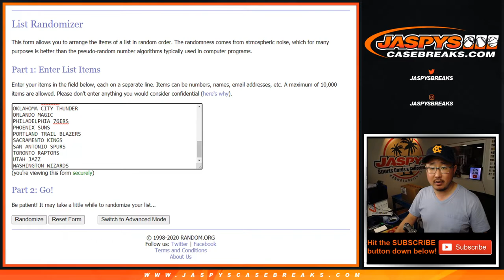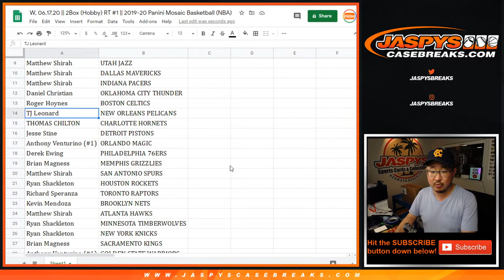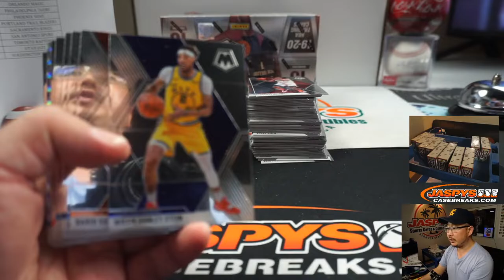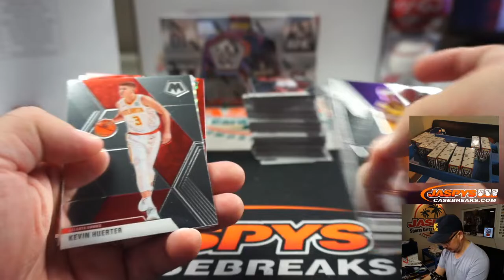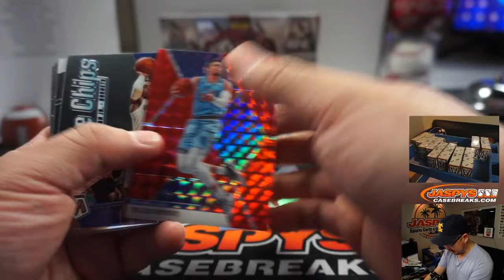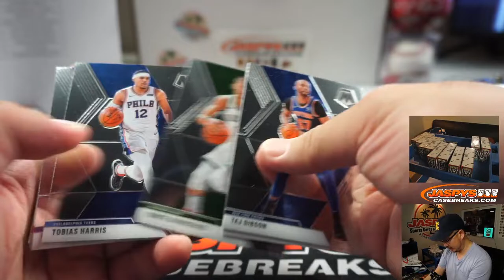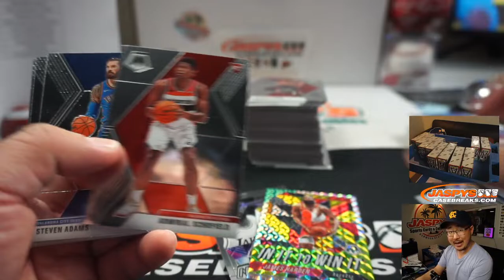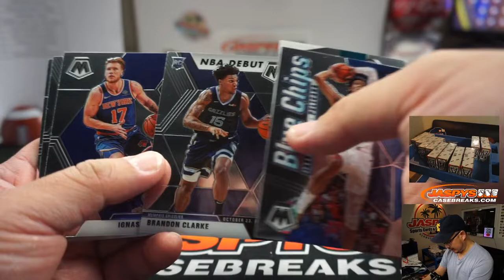W, 06.17.20 || 2Box (Hobby) RT #1 || 2019-20 Panini Mosaic Basketball (NBA)